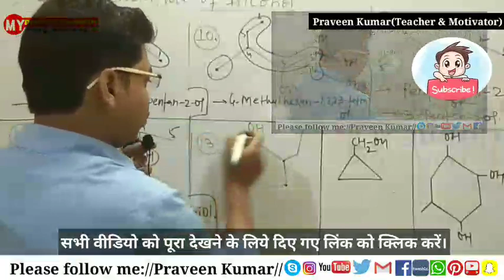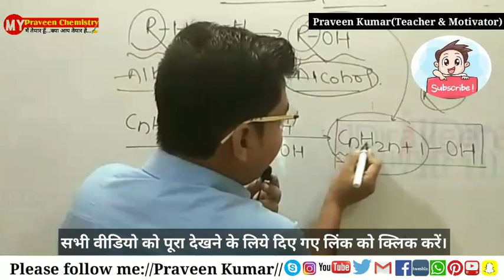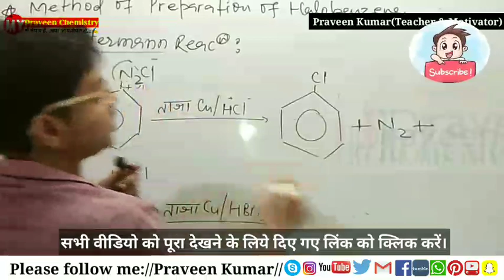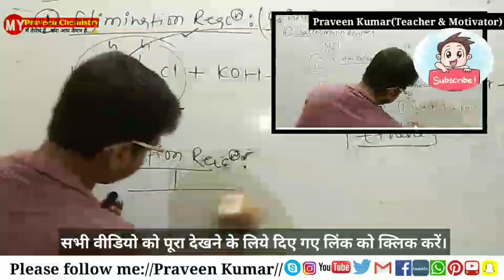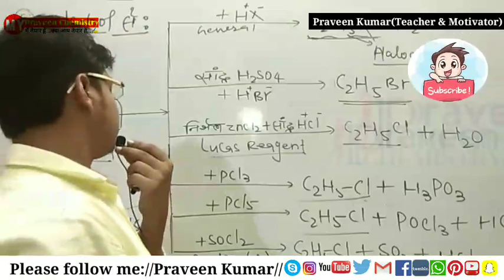Haloalkane_&_Haloarene_&_Alcohol_Nomenclature_Preparation_Phy & Chem Properties available Check now.